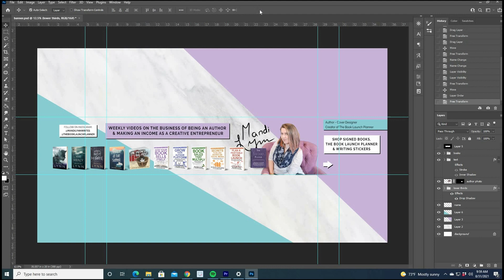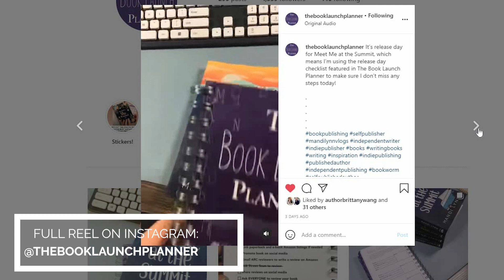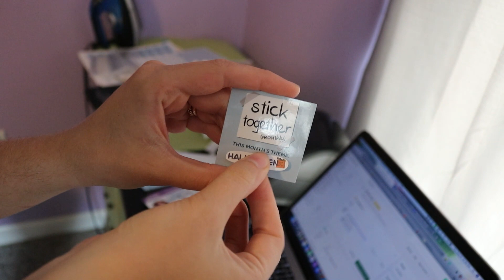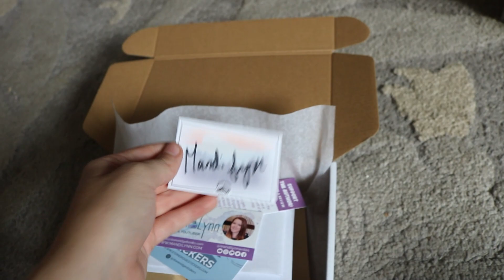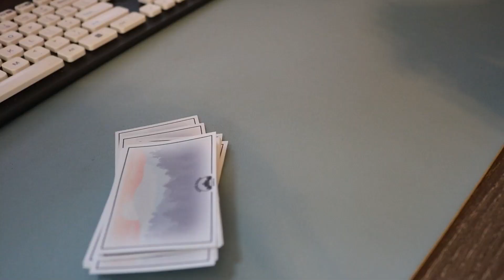RELEASE DAY VLOG! Shipping Pre-Order Incentives & The Book Adventure Box!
RELEASE DAY VLOG! Shipping Pre-Order Incentives & The Book Adventure Box! // Last week my fourth novel, Meet Me at the Summit, was released and I vlogged the entire day! In this video, you get to see me package orders for those who bought The Book Adventure Box, ship out pre-order incentives, and take a little hike to celebrate the release of my book! And of course, see me work through my book release to do list!

NON-FICTION BOOKS - - - - - - - - - -
→Plan a Profitable Book Launch

FICTION BOOKS - - - - - - - - - -
→Meet Me at the Summit
→Mr. Moon's Big Move